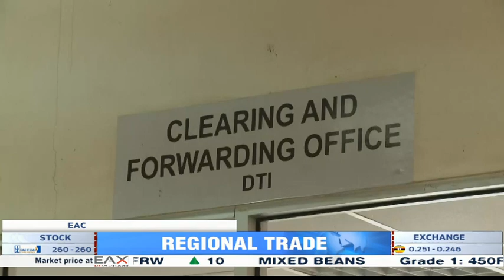Cross border truck drivers to be tested for Coronavirus twice a month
Cross border drivers will be tested twice a month and before they travel, this will go hand in hand with installation of a parking lot and the drivers together with their helpers will be prevented from meeting other residents.